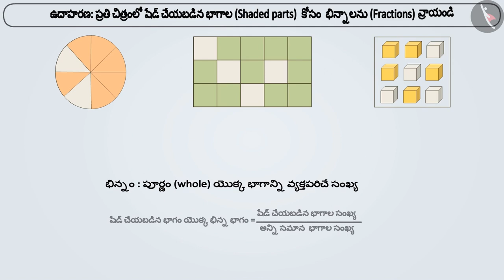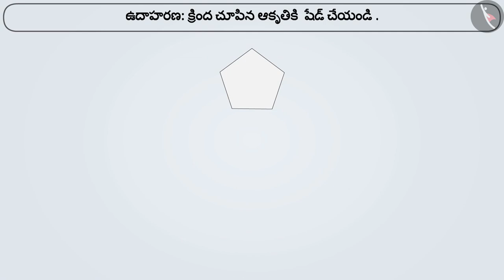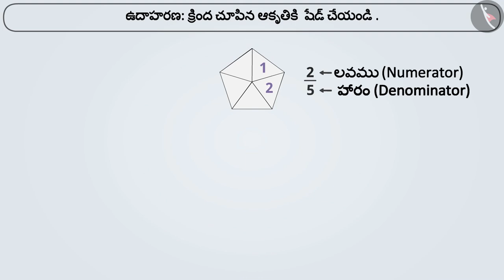భిన్నం యొక్క అర్థం | Part 2/3 | Meaning of a fraction | Telugu | Class 6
భిన్నం యొక్క అర్థం | Part 2/3 | Meaning of a fraction | Telugu | Class 6 | భిన్నాలు | कक्षा 6 | NCERT | భిన్నాలు

Equivalent fractions | Fractions | Grade 6 | NCERT | Fractions

Welcome to part 2 of Meaning of a fraction. In this video, we will discuss various examples of Meaning of a fraction.